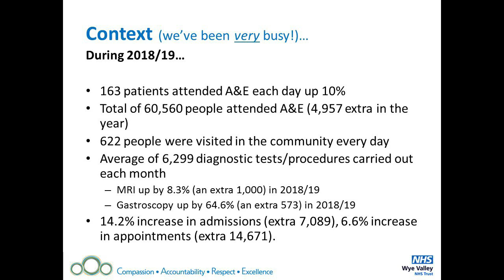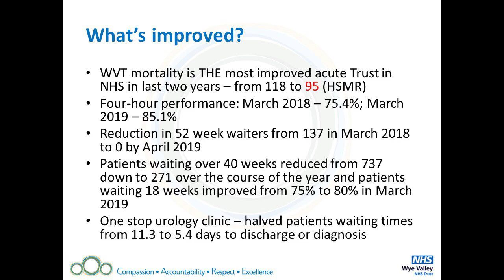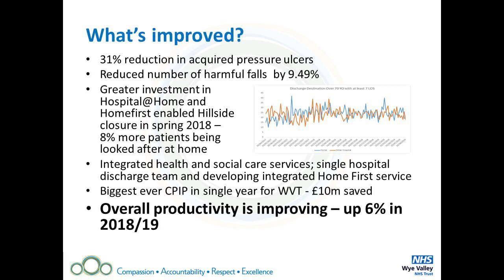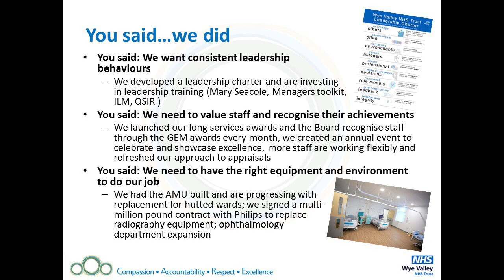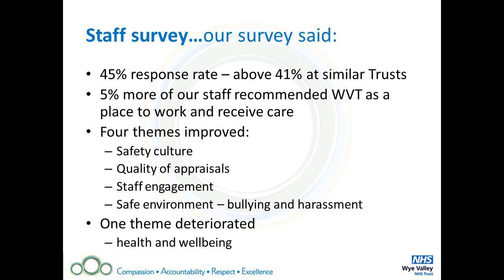XXMM2459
WVT Lookback 2018/19 and lookforward 2019/20